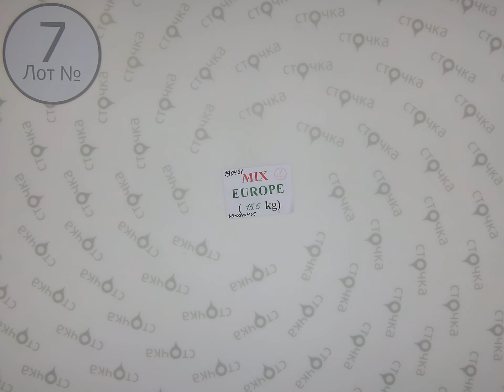MIX EUROPE 7,Цена за кг 4 :евро, сток одежда оптом